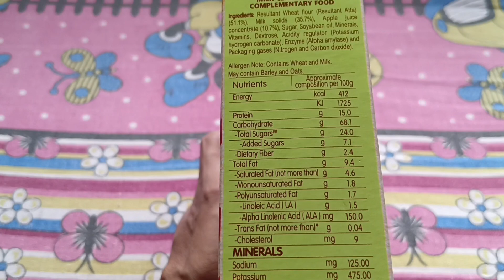Nestle Cerelac New Pack Review | Keep Your Baby Safe